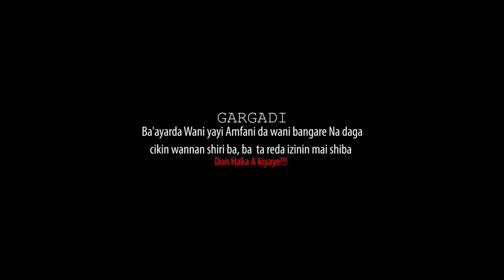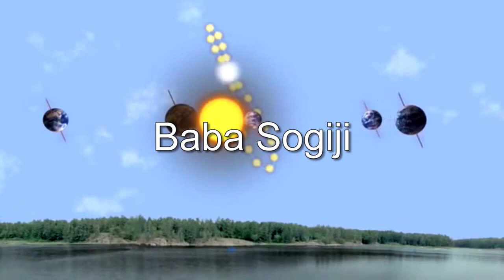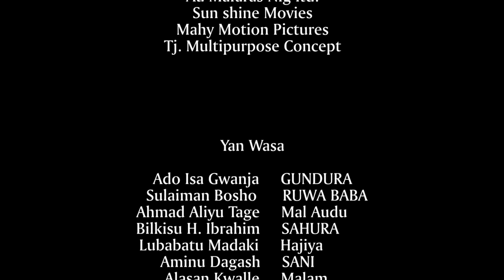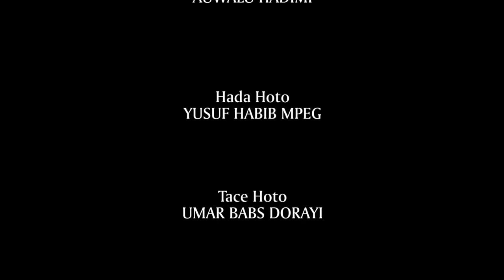SHARRIN MAHAIFINA - LATEST HAUS MOVIES 2021